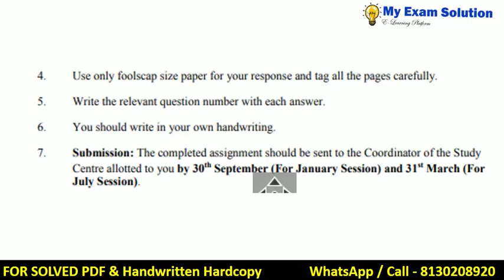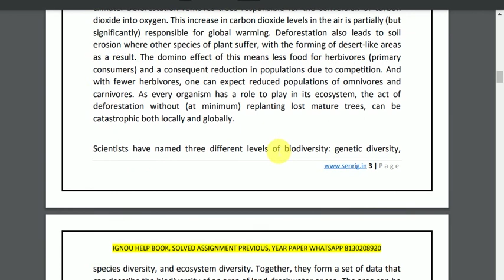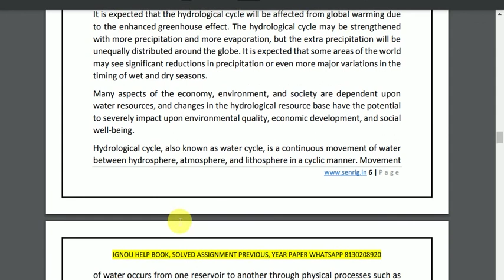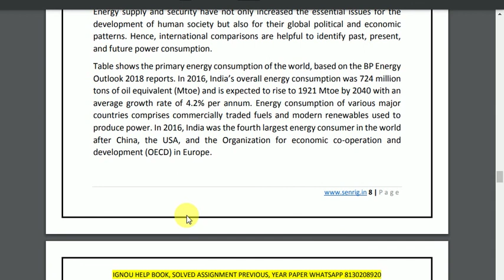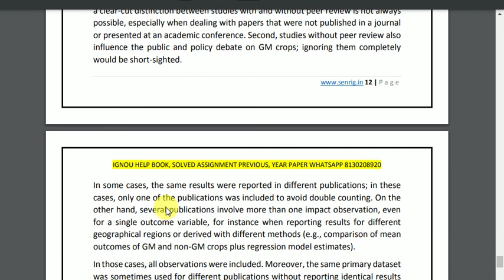MSD 012 SOLVED ASSIGNMENT 2022-23 | English Medium | IGNOU Solved Assignment 2022-23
MSD 012   SOLVED ASSIGNMENT 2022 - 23: MSD 012  SOLVED ASSIGNMENT IGNOU MSD 012 Assignment  MSD 012   SOLVED ASSIGNMENT here – In  MSD 012  SOLVED ASSIGNMENT, We’ll study The environment has the best effect on most people today. This IGNOU MSD 012   SOLVED ASSIGNMENT is has to be achieved separately by each student of BA program. Within this circumstance, the IGNOU MSD 012 SOLVED ASSIGNMENT plays an important part in the learning procedure. Therefore this IGNOU MSD 012  SOLVED ASSIGNMENT could be thought to be an inspiration for those students since it permits them pick various approaches and techniques through its development.